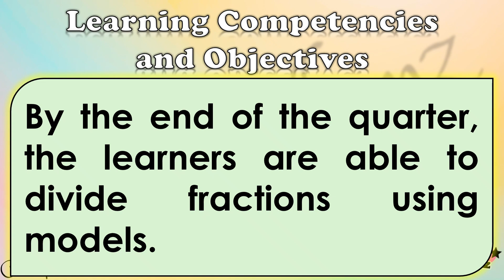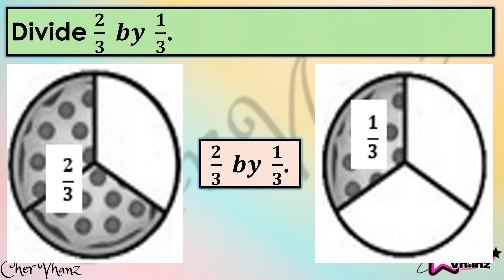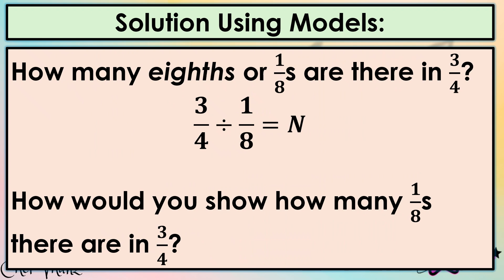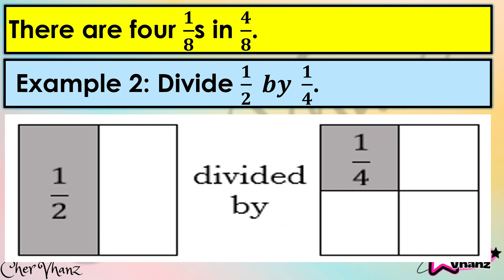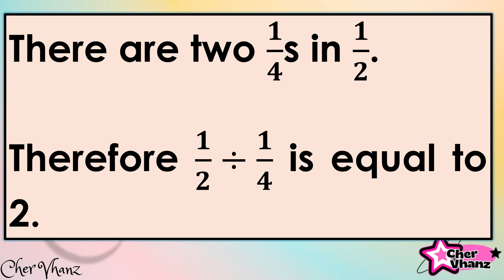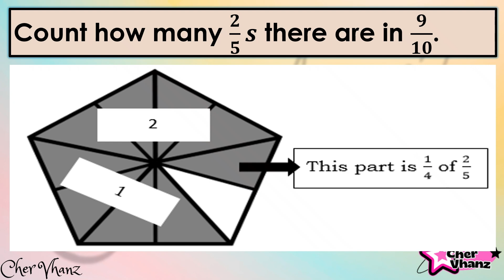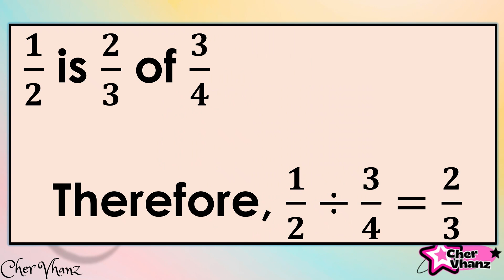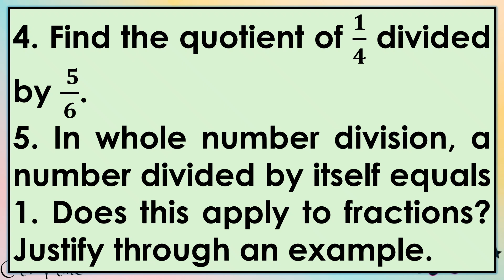Math 5 Quarter 2 Week 1 MATATAG Curriculum PowerPoint Presentation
Math 5 Quarter 2 Week 1 MATATAG Curriculum  Lesson Exemplar Based PowerPoint Presentation

 LEARNING COMPETENCIES
By the end of the quarter, the learners are able to divide fractions using models.

CONTENT

Division of Fractions Using Models